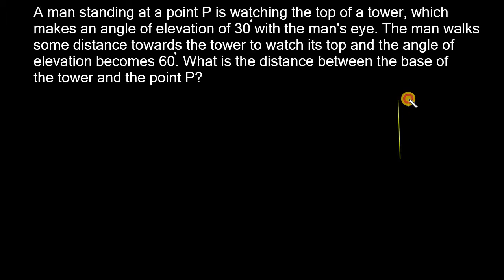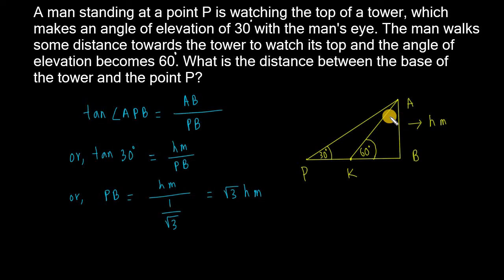Heights and Distances - Exercise 6 (Ref: Dr. R. S. Aggarwal)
আরও দেখুনঃ